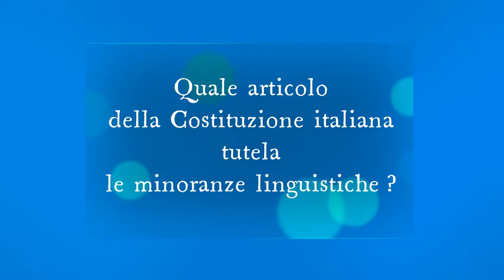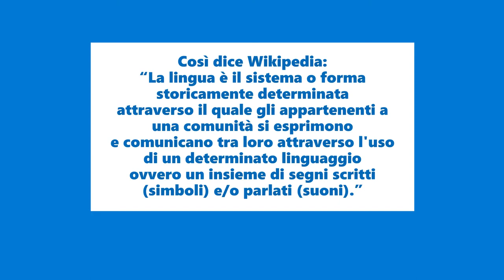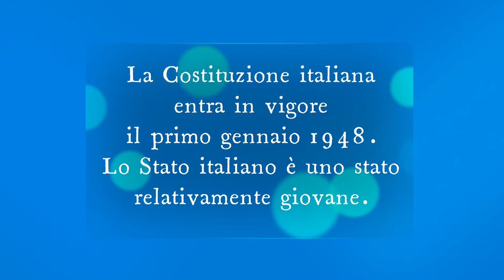Quale articolo della Costituzione italiana tutela le minoranze linguistiche